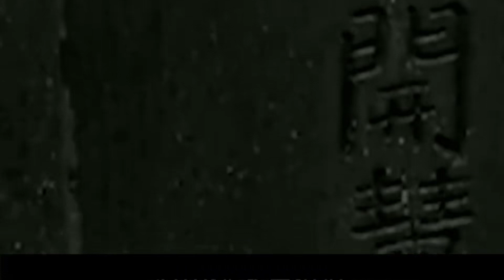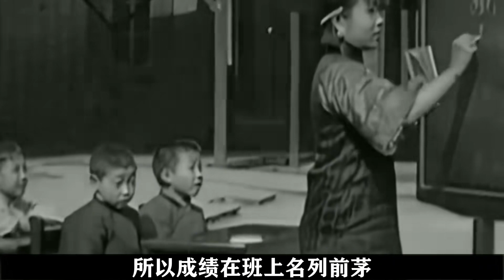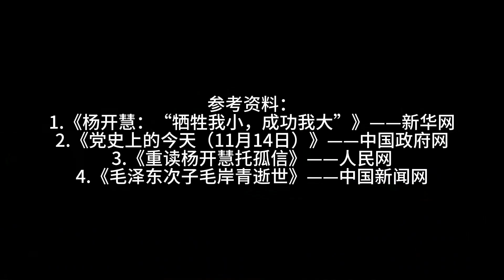62年毛岸青回湖南祭拜母親，欲下跪被妻子阻止，頓時明白妻子用意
62年毛岸青回湖南祭拜母親，欲下跪被妻子阻止，頓時明白妻子用意